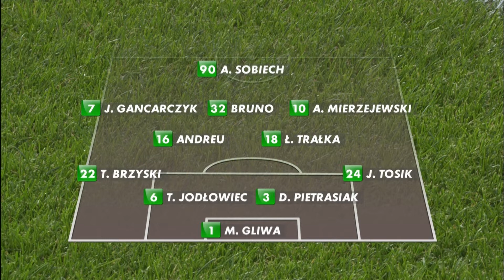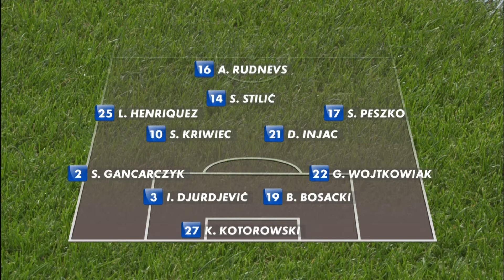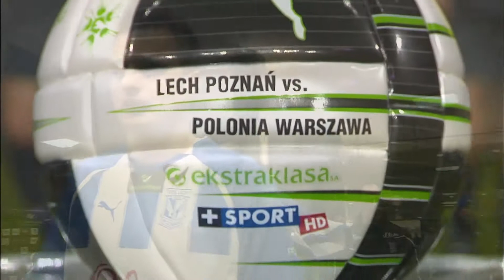(1/2) Lech Poznań - Polonia Warszawa | CAŁY MECZ | Ekstraklasa 2010/11 | 6. Kolejka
Lech Poznań 2:2 Polonia Warszawa
0:1 - Adrian Mierzejewski (9') (k)
0:2 - Bruno (27')
1:2 - Artjoms Rudņevs (50')
2:2 - Jakub Wilk (72')

EKSTRAKLASA TV ► Mecze na żywo za granicą